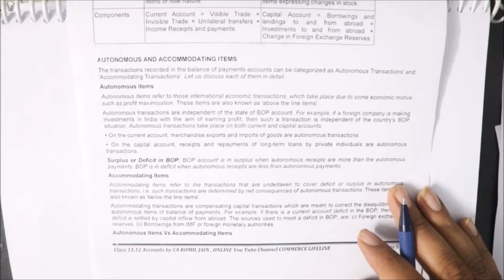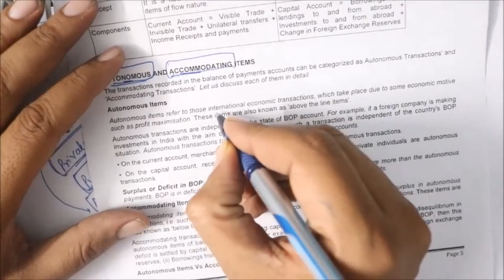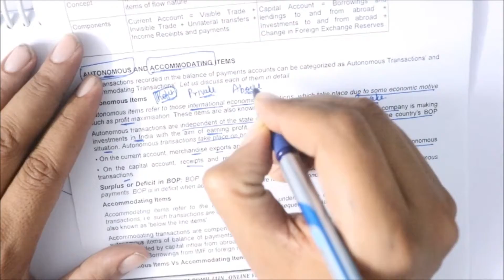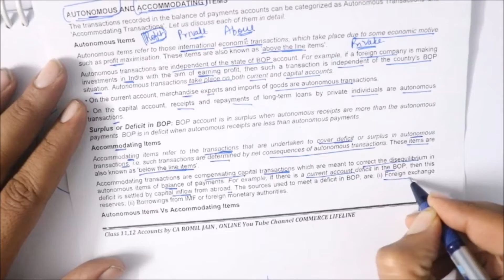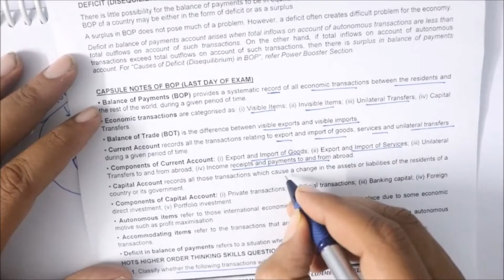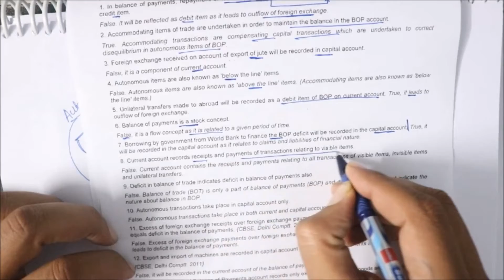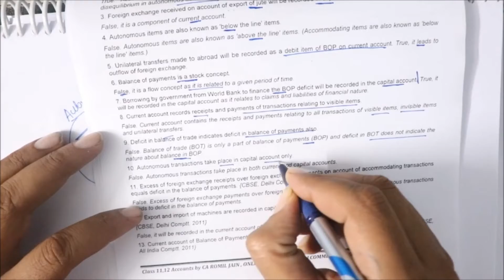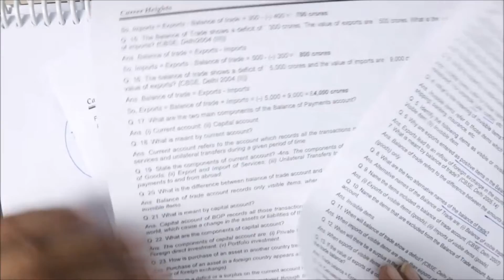12 Macro - Balance of Payment - 3